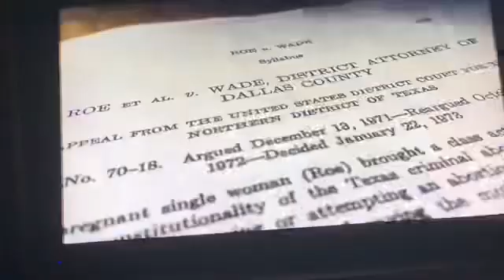Abortion Ruling rights stripped in the United States | Ozkygrouch Video News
The US Supreme Court's decision to overturn the 1973 Roe v Wade case paves the way for about half of the 50 states to ban or heavily restrict women's access to abortions. The first restrictions will take effect in 13 states with so-called trigger laws. Trigger laws automatically restrict or remove access to abortion once Roe v Wade is overturned.